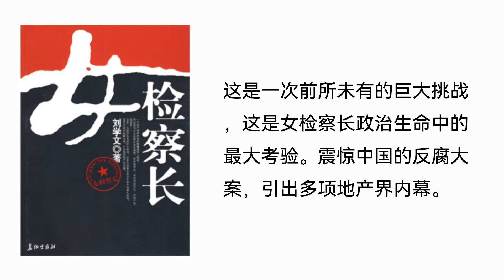【听书】【有声书】 官场小说 | 女检察长 | 26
【内容简介】
就在事情发生的第二天，省城金山市检察院检察长杜雨萌一班人马受省高检的指派，肩负着使命，悄然进入银海市。他们从金色阳光花园事件入手，很快发现，他们要找的人正是被公安局抓起来的人之一，而且就在他们还没有与他见面时，那个人就已经命殒车轮之下……
作者简介一次地产事件的背后隐藏着惊人秘密！
两袖清风的女检察长奉命调查，牵出副市长、市规划局局长、大地产商、副省长……
这是一次前所未有的巨大挑战，这是女检察长政治生命中的最大考验。震惊中国的反腐大案，引出多项地产界内幕。